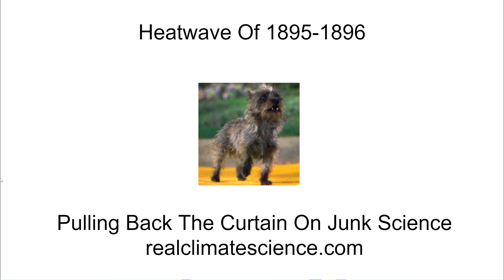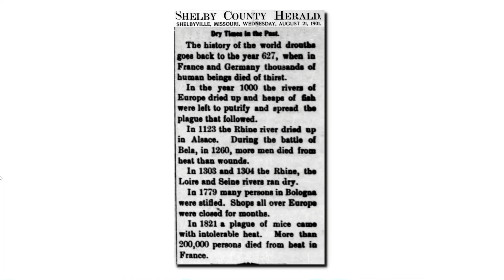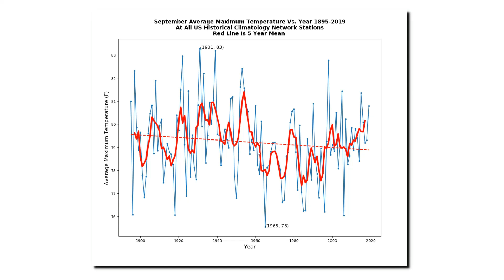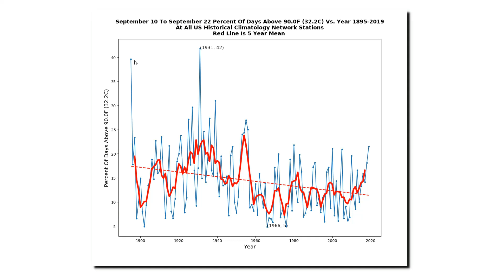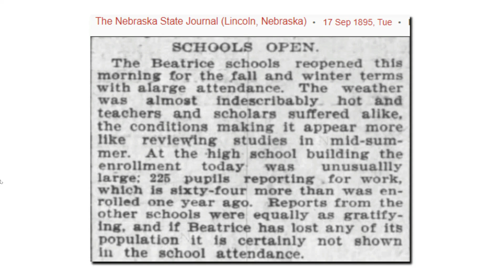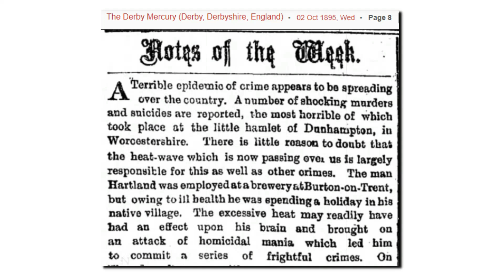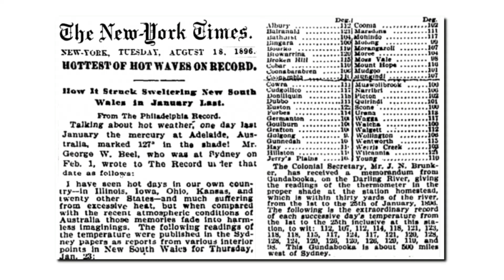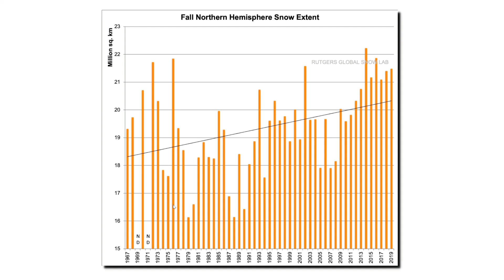Erasing The Heat Of The Past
The heat of 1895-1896 was very inconvenient for climate scientists, so they simply erased it.